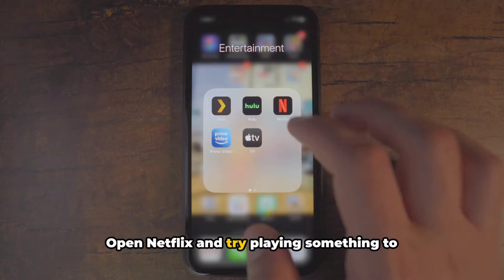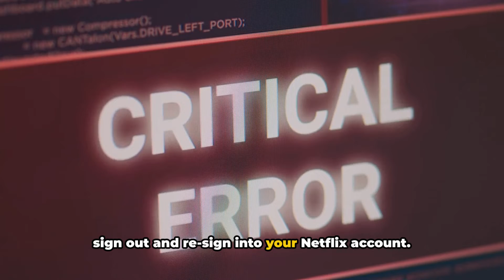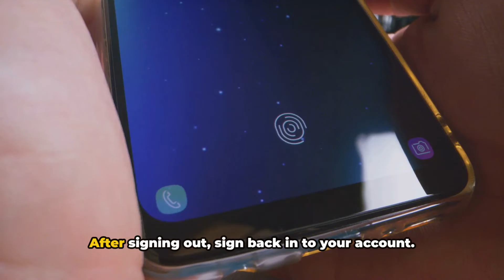How To Resolve Netflix Error Code NW-8-19?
Struggling with the dreaded Netflix Error Code NW-8-19? This video is your ultimate guide to understanding what triggers this common issue and how you can fix it to get back to your favorite shows without delay. We'll walk you through a series of easy-to-follow troubleshooting steps that cover everything from checking your network connections to tweaking your streaming settings. Whether you're watching on a smart TV, gaming console, or mobile device, our solutions are designed to be simple and effective. Don't let this error ruin your Netflix experience – watch now and get back to binge-watching hassle-free!

OUTLINE:

00:00:00 Introduction
00:00:34 Reboot Your Device
00:01:01 Reboot Your Internet
00:01:42 Sign Out And Re-Sign In
00:02:07 Check Netflix Service Status
00:02:37 Reach Out To The Netflix Support